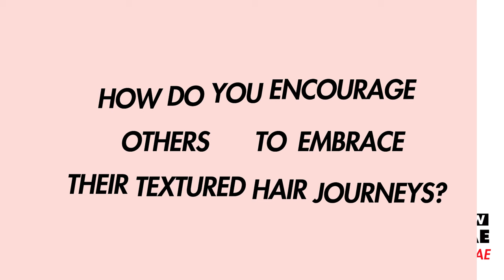Hi, My Name is Asea | Meet the SallyCrew | Sally Beauty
We're thrilled to announce your second Sally Crew winner, AseaMae (IG- @aseamae)!
 “Knowledge is power and I’m thrilled to work with Sally Beauty to share what I have learned to help other beauty lovers look and feel their best." - Asea.